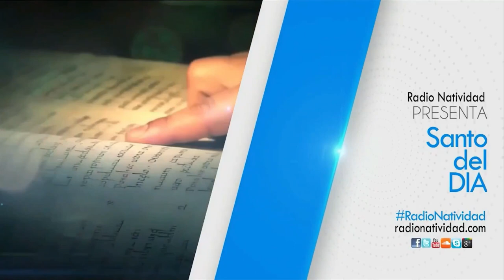SANTO DEL DÍA | Viernes, (17/03/2023) // Fr. JUAN DUQUE, odm